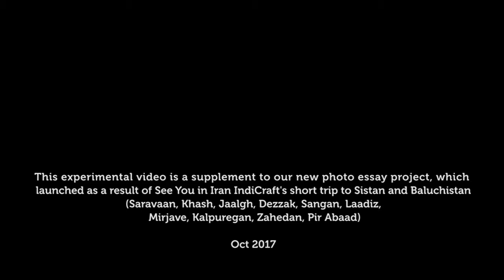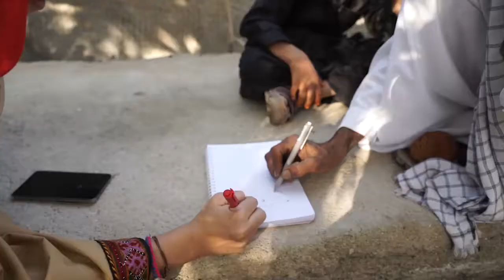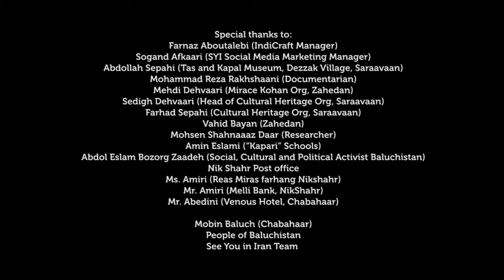"A Glance At Baluch Life"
The experimental “A Glance at Baluch Life” is a video supplement to a photo essay in See You in Iran's December 2017 newsletter and it came to life as a result of a research trip to Baluchistan for the launching of the organization's newest project, IndiCraft.

For this piece its filmmaker, Mina Jazayeri, capitalized on the limited time she had in various rural and urban spaces in Baluchistan to document the daily life of Baluch people and how they interacted with their environment.

To learn more about Baluchistan visit IndiCraft: Baluch Week from December 6th - 10th at the See You in Iran Hostel in Tehran.

Credits:

Story, Film and Sound: Mina Jazayeri
Film and Sound Editor: Dariush Rad
Locations: Saravaan, Khash, Jaalgh, Dezzak, Sangan, Laadiz, Mirjave, Kalpuregan, Zahedan, Pir Abaad; Sistan Baluchistan, Iran